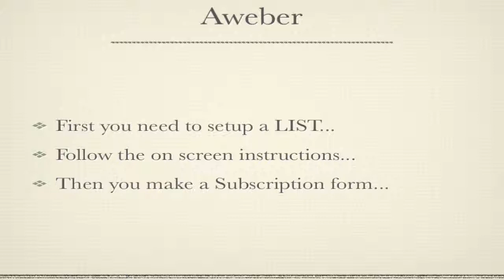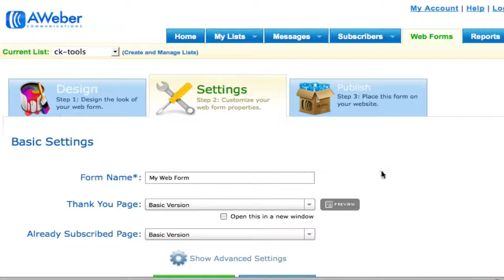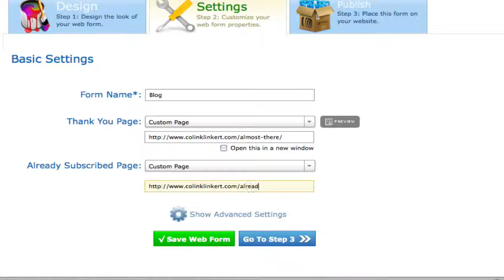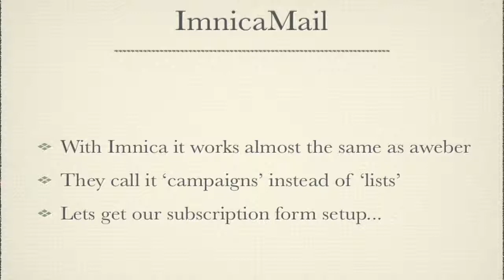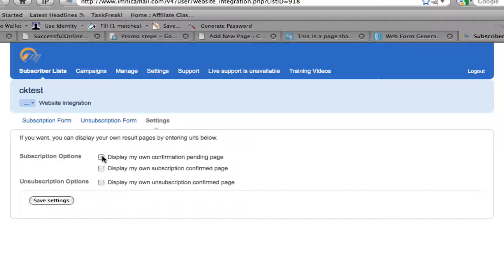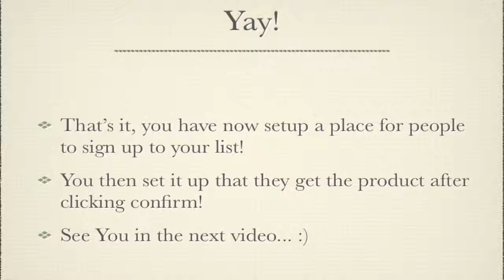Create Subscription Forms with Aweber & ImnicaMail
- Watch this video to learn how to set up a subscription form with Aweber or Imnica Mail. This is one of the most important steps so make sure you don't skip it!